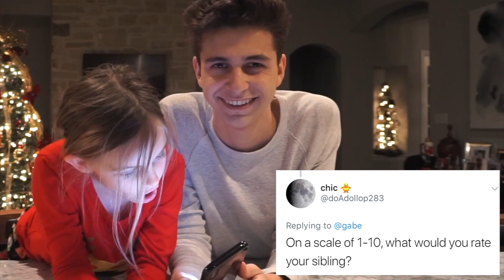Q&A w/ My Little Sister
WHATSUP GUYS! Name's Gabe. In this week's video I do my annual Q&A with my little sister Vivian Erwin!

keep up on my other social media!

comment "HAVANA!" if you see this! :D